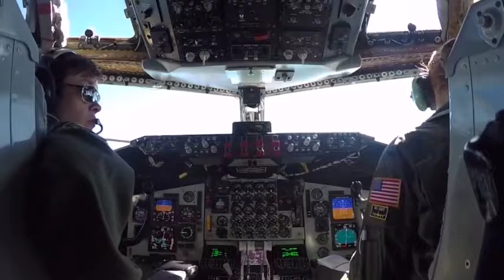DoD & NASCAR Race Fans Video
In recognition of Memorial Day, this special video message was played for race fans attending the NASCAR Coca-Cola 600 race at Charlotte Motor Speedway on Sunday, May 26, 2024.